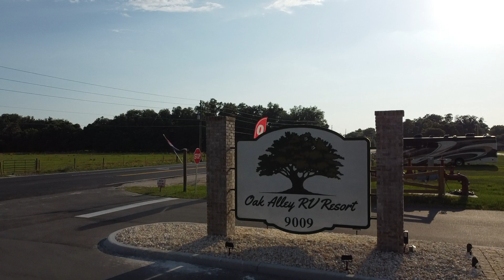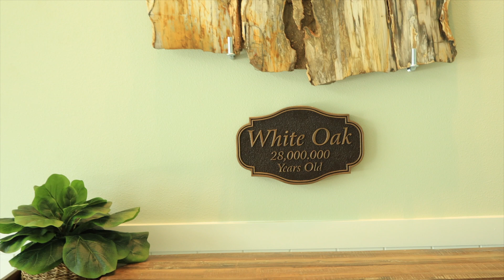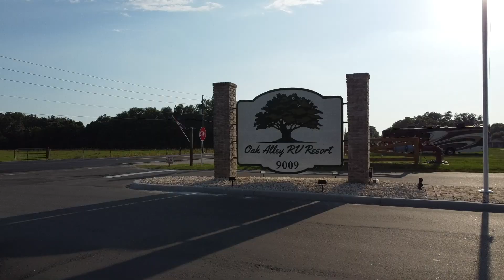OAK ALLEY RV RESORT | NEW RV RESORT IN FLORIDA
OAK ALLEY RV RESORT is a NEW RV RESORT IN FLORIDA, We traveled to this new RV resort in  Florida called Oak Alley RV Resort after getting 3 nights free when we attended the West Palm Beach RV Show.

We love all the support to help us grow our channel!!

We arrived at Oak Alley Resort on a Sunday so the Camp Host showed us to our camp site  at Oak Alley RV Resort!! The staff here was very nice!! Our site number was #36 which is a back in site. We were very lucky to have a site that backed into a farm so we saw horses, cows and sheep while camping. There are over 400 sites to camp at and it is still constructing more sites plus some of the amenities. They have a resort style pool (under construction), pickle ball, horseshoe, bocce ball, volleyball and a club room. The club room has games like ping pong and foosball. You can also play cards, mahjong and dominoes in one of the rooms. I was very lucky to have a pickle ball lesson with the director of pickle ball (Deb). It was a lot of fun and she was very nice. The pickle ball lesson is included for free while staying at the new RV resort.

Hope you enjoy our Drone Footage and our review of this NEW RV resort in Florida!! Have you visited Oak Alley RV Resort and what did you think of it?

If you want to see our other adventures with our RV, please subscribe, share, like, comment and hit the notification button so you will be notified when we put another video up!!